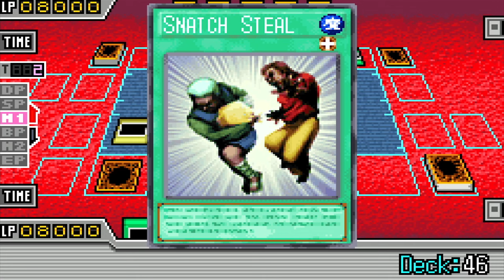Yu-Gi-Oh! GX: Duel Academy [21] - Back to Start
We may not be a dropout anymore, but we're still back in Slifer until the next exam. Be sure to "like" this video if you enjoy it. It really helps! :)

~~~"Social" Links~~~